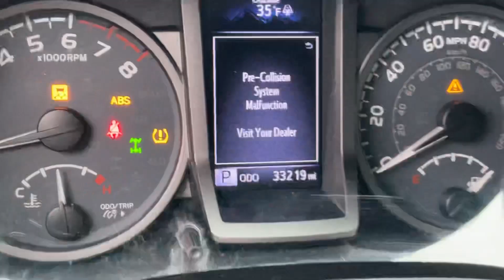2018 Toyota Tacoma TRD Sport STK# 8919 // Replica Auto Sales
STK # 8919
2018 Toyota Tacoma
TRD SPORT
3.5 V6 auto 4x4 4 door
33,219 miles
GOOD  BAGS
light front suspension damage
runs and drives on lot
​$ 24,495.oo